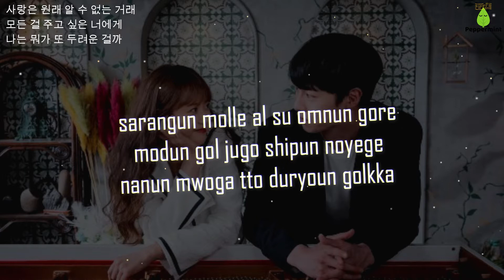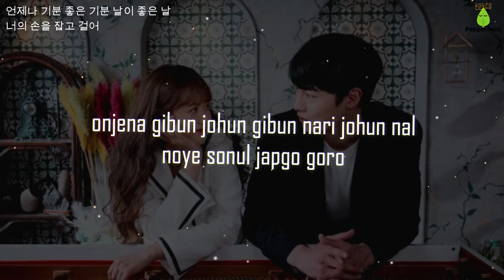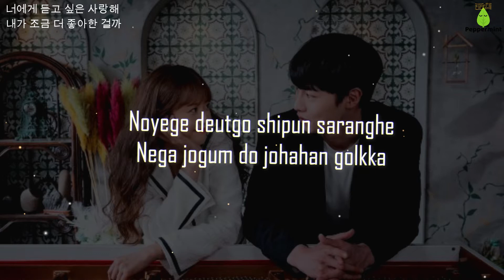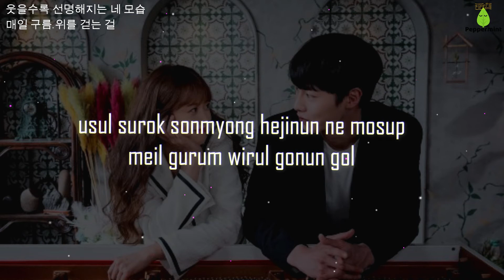Kihyun (Monsta X) - To Be With You (Easy Lyrics) | Do Do Sol Sol La La Sol OST Part 1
Song: To Be With You
Artist: Kihyun (Monsta X)
Single: Do Do Sol Sol La La Sol OST Part 1
Genre: OST, K-Pop
Label:
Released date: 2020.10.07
Language: Korean